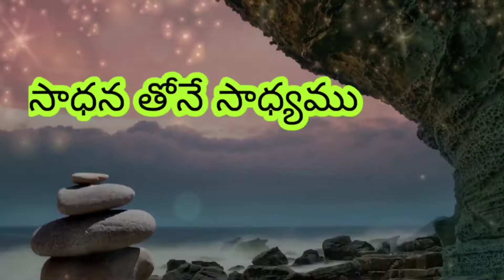ఈ రోజు ఇలా simple గా గడిచింది........సాధన తోనే సాధ్యము లో